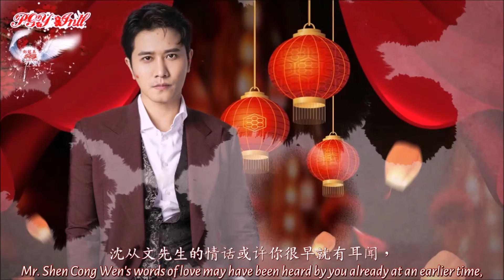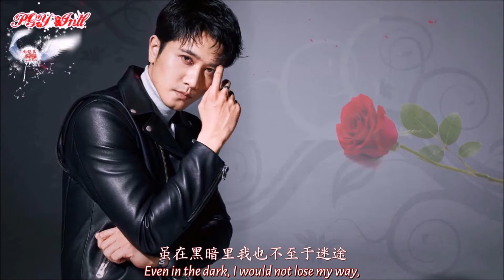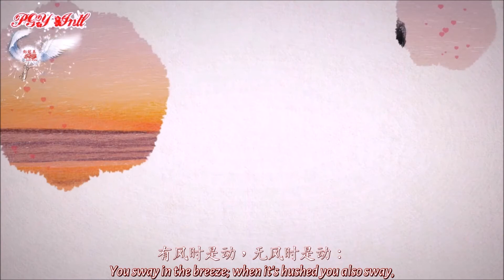为你读诗 | The Poem for You 2020 [Eng Sub]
♔  彭冠英 Peng Guan Ying
✇  The Poem for You - "I Long to Be Wind Forever, Be Your Wind" [English Subtitles] (为你读诗 『思量永远是风，是你的风』| 颂 | 沈从文)